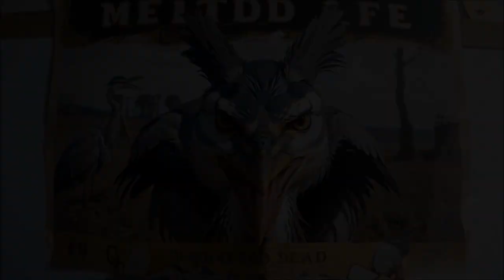Patapon attaque un village de pêcheurs !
Je me suis amusé pour voir... j'ai vu  et entendu aussi, aïe !
Tout est fabriqué par des IA disponibles gratuitement. rien qu'avec du texte. Bon, la carte graphique (ou quelque chose du genre) de mon ordi ne doit pas être assez puissante vu les monstres que ça a parfois créé, mais je te laisse la surprise lol.

Générateurs d'images Microsoft et PixVerse Ai
Zero-shot video.

Patapon loses his mind and attacks the fishermen!
I had fun seeing... I saw and heard too, ouch!
Everything is made by freely available AIs, only with text.  Well, the graphics card (or something like it) on my computer must not be powerful enough given the monsters it sometimes created, but I'll leave you the surprise lol.

         Sorry for the lyrics in French but you can imagine that it's not from Beaudelaire !